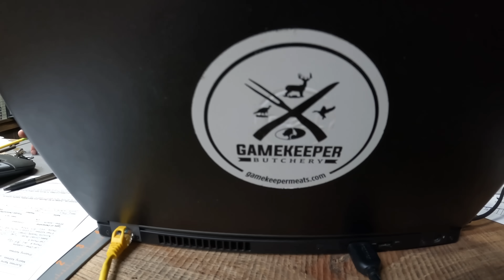THE NEW RANCH HAS BEEN FOUND!!! {Road Trip Madness} a Day In Our LIFE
I thank you all for the prayers and good thoughts! I'm alive and things are starting to do well!!! Thank you to EVERYBODY who prayed for my family and I! God Herd Your Prayers!!!

Here's a few links to my new boat and the parts that make it awesome!